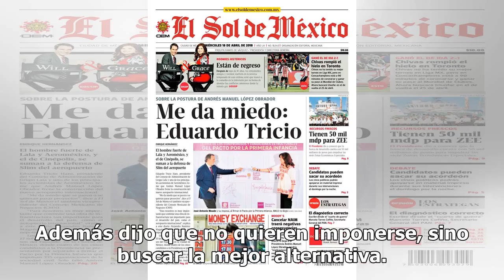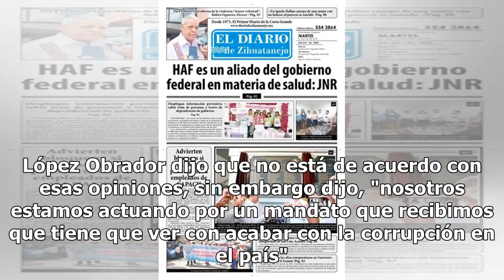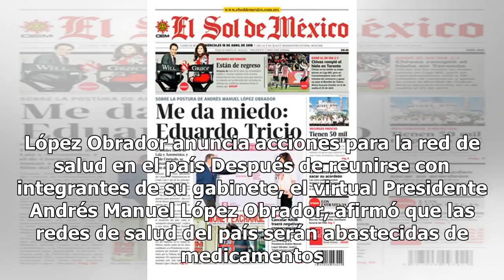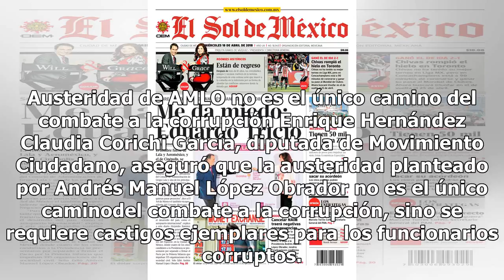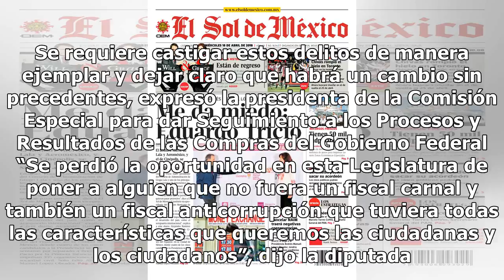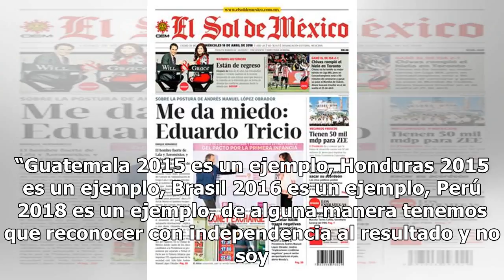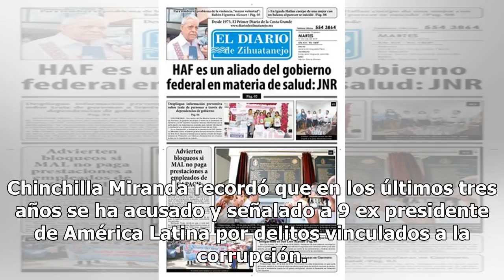Así transcurre la agenda de AMLO este martes 31 de julio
Después de hacer público el dictamen, se buscará abrir espacios de discusión en los medios de comunicación, para, posteriormente, realizar una consulta pública y que sean los ciudadanos quienes tomen la decisión final. Busco una relación de paz con Trump: AMLO Sobre la relación de México con el pres...